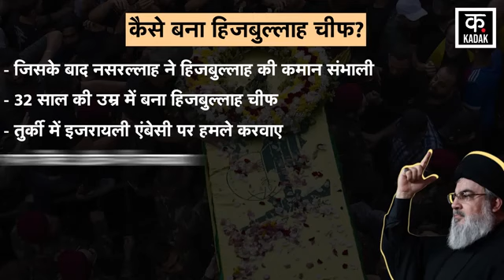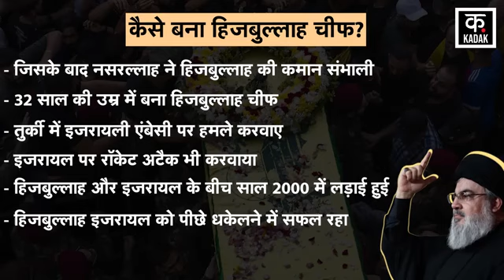Israel Hamas War के बीच Beirut में Hassan Nasrallah को IDF ने किया ढेर | Gaza | Iran | N18G